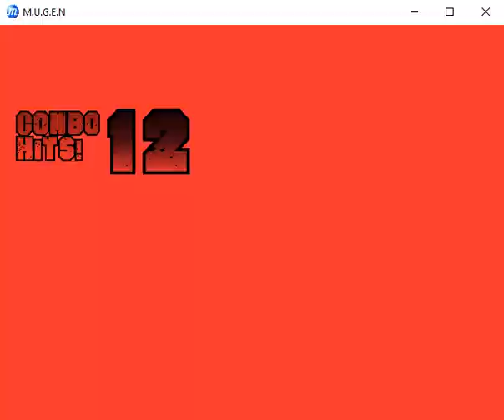LC mugen serie U terry & C chun li #9 vs 2b & silversamurai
2b y silver samurai de x-men